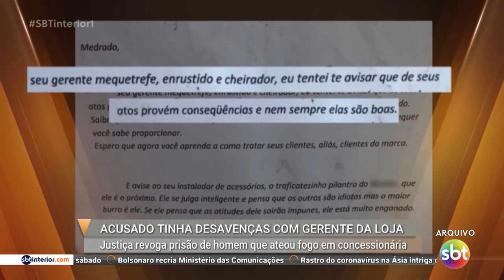Justiça revoga prisão de homem que ateou fogo em concessionária de Araçatuba